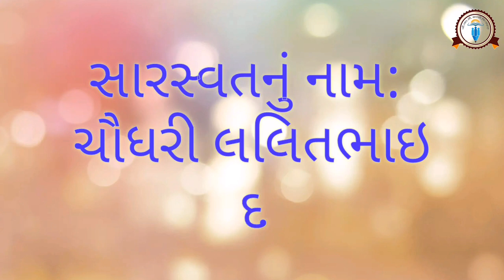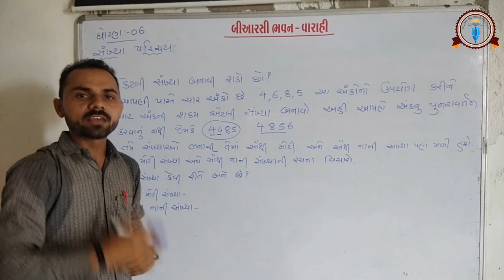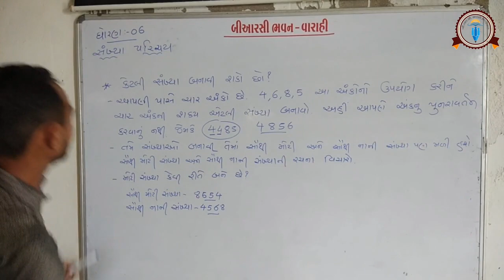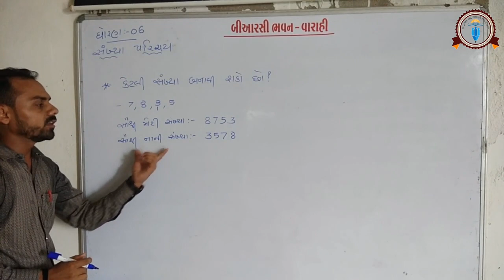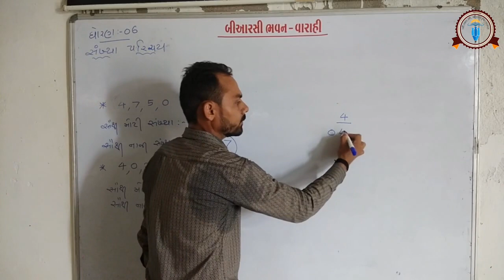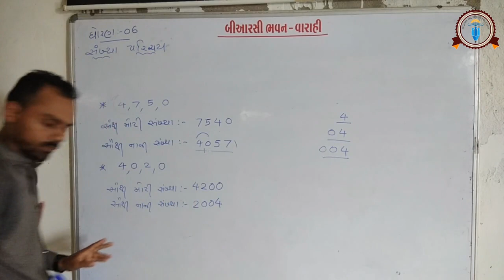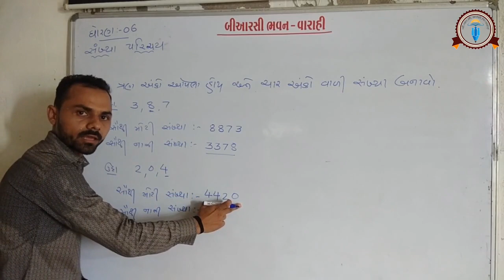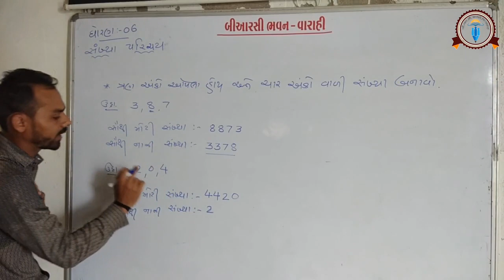ધોરણ 6:- ગણિત, એકમ:- સંખ્યા પરિચય (ભાગ-2)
ચૌધરી લલિતભાઇ,  દાત્રાણા પ્રાથમિક શાળા